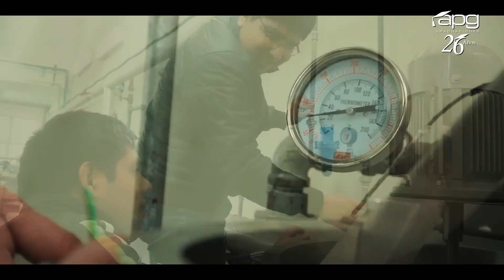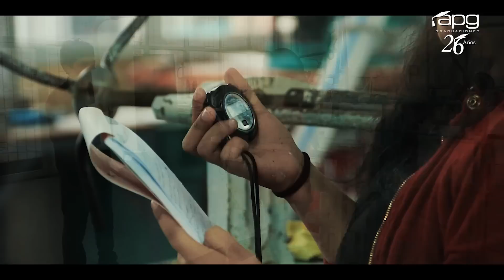GRADUACION 13 DE OCTUBRE DE 2018 - UNMSM ING. QUÍMICA